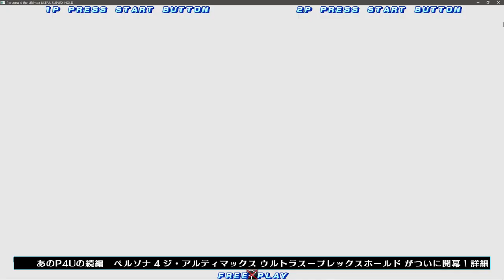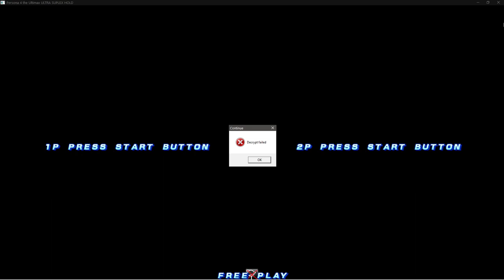P4AU ULTRA SUPLEX HOLD (PSV, JP ARCADE)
unreleased persona (2013) game for psvita (version for Japan Arcade Machine)

Also Known As:
• Persona 4: The Ultimax Ultra Suplex Hold Ver2.00 (JP)
• Persona 4: The Ultimax Ultra Suplex Hold (JP, KO)

Persona 4 the Ultimax Ultra Suplex Hold - NamuWiki
en.namu.wiki›w/페르소나 4 디 얼티맥스 울트라 수플렉스 홀드
Меню
It is also the first Persona Gaiden series under Sega Games.[1] The official abbreviation is P4U2. In overseas versions, the game name is translated as Arena Ultimax, so it is called P4AU for short. Читать ещёIt is also the first Persona Gaiden series under Sega Games.[1] The official abbreviation is P4U2. In overseas versions, the game name is translated as Arena Ultimax, so it is called P4AU for short. It inherited almost the same as the previous Persona 4 the Ultimate in Mayonaka Arena , but new systems were added, such as being able to operate playable characters as 'Normal Type' and 'Shadow Type'. ... After the remaster, instead of needing a burst for shadow explosion, the shadow type can also use burst.[3] The position has increased significantly. While continuing to rush like the existing shadow type, stability is guaranteed thanks to the burst, putting it on par with the normal type. Скрыть
Persona 4: The Ultimax Ultra Suplex Hold (Arcade)...
Меню
Persona 4: The Ultimax Ultra Suplex Hold (Arcade) 【Longplay】. Читать ещёPersona 4: The Ultimax Ultra Suplex Hold (Arcade) 【Longplay】. Поиск. Смотреть позже. Скрыть
Persona 4 The Ultimax Ultra Suplex Hold | Trophy Guide
novicegamerguides.com›Persona 4 The Ultimax Ultra Suplex Hold | Trophy…
Меню
Here's how to unlock all trophies in Persona 4 The Ultimax Ultra Suplex Hold. Читать ещёHere's how to unlock all trophies in Persona 4 The Ultimax Ultra Suplex Hold. ... Persona 4 Arena Ultimax Ultra is now available on PC, Switch, and PS4. Here’s how to unlock all the trophies/achievements in Persona 4 Arena Ultimax. Persona 4 Arena Ultimax co-developed by Atlus and Arc System Works and published by Atlus in some regions and by Sega in Europe is a fighting video game that was originally released for PS3, and Xbox 360 in 2013. Скрыть
P4U - Persona 4 The Ultimax Ultra Suplex Hold
Меню
P4U - Persona 4 The Ultimax Ultra Suplex Hold is a fighting game created by Arc System Works, distributed by Atlus, and released on Nov. 28 2013.
Persona 4: The Ultimax Ultra Suplex Hold · AniList
anilist.co›manga/94657/Persona-4-The-Ultimax-…
Меню
Open List Editor. Persona 4: The Ultimax Ultra Suplex Hold. The story is a continuation of the events depicted in the game Persona 4 Arena and begins the day after it concludes. Читать ещёOpen List Editor. Persona 4: The Ultimax Ultra Suplex Hold. The story is a continuation of the events depicted in the game Persona 4 Arena and begins the day after it concludes. The Midnight Channel is back on the air and once again broadcasts a strange advertisement for another fighting tournament christened P-1 Climax, that shows members of the Investigation Team and the Shadow Operatives in combat. Just moments after this, Inaba is subject to a power outage and is engulfed by a bizarre red fog. Скрыть
Persona 4: The Ultimax Ultra Suplex Hold (Persona 4 Arena...)
vgtimes.ru›games/persona-4-the-ultimax-ultra-…
Меню
Список всех достижений и трофеев в Persona 4: The Ultimax Ultra Suplex Hold (в том числе секретных) с описанием, как получить каждое из них. ... Трофей «P4AU Player» в игре Persona 4: The Ultimax Ultra Suplex Hold для PS4. Читать ещёСписок всех достижений и трофеев в Persona 4: The Ultimax Ultra Suplex Hold (в том числе секретных) с описанием, как получить каждое из них. ... Трофей «P4AU Player» в игре Persona 4: The Ultimax Ultra Suplex Hold для PS4. Бронзовый. P4AU Player. You reached Level 30 in Network Mode. Трофей «Not Unlike a Boss» в игре Persona 4: The Ultimax Ultra Suplex Hold для PS4. Скрыть
Persona 4 The Ultimax Ultra Suplex Hold – Otosection
Меню
From insightful analyses to practical tips, we aim to equip you with the knowledge and tools to navigate the ever-evolving landscape of Persona 4 The Ultimax Ultra Suplex Hold and harness its potential to create a meaningful impact. Читать ещё